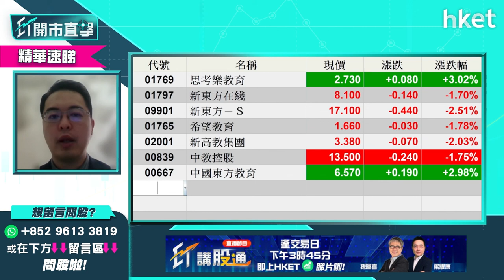【ET開市直擊】（精華）教育股板塊分析 在綫教育比傳統教學更值搏？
內媒指在綫教育學科類牌照即將下發，教育股昨日受惠飆升，思考樂(01769)股價昨日曾急升三成、新東方在綫（01797）急漲一成四，今日回吐逾7%，在綫教育股、傳統教育股哪樣較值搏？教育股前景如何？泰豐東方管理基金經朱晉民（朱Sir）為你分析，立即點擊收看／收聽。

Time code
00:00 - 今日市場焦點速覽
01:46 - 美股外圍市況速覽+港股ADR表現
03:19 - 亞太股市早段市況速報
04:22 - 美國明春加息機會大嗎？應該點揀股？
07:06 - 板塊分析：電動車股前景分析－談Tesla（TSLA）
09:43 - 個股分析：蘋果（AAPL.US）再上升機會大嗎？現價可買入？
14:01 - 美股納指跌得急　是否出現超賣？留意今晚通脹數據
16:01 - 港股上日市況速覽＋北水盤路
17:00 - 人行上調外匯準備金率＋人民幣向下＋11月M2增速8.5% 較預期低
17:34 - 內地利淡消息影響港股？
19:03 - 人行上調外匯準備金率怎解讀？
20:53 - 11月M2增速8.5% 較預期低怎解讀？
21:40 - 港股走勢分析
22:54 - 港股市況速報
23:19 - 電力股強勢　原因是甚麼可以怎跟進？
26:51 - 蘋果概念港股值得跟進嗎？談高偉電子（01415）、瑞聲科技（02018）、舜宇光學（02382）
29:39 - 個股分析：高偉電子（01415）仍可追入？另談創維（00751）
31:26 - 教育股板塊分析　在綫教育類比傳統教學更較值搏
34:43 - 新股分析：商湯（00020）上市在即遭美國列入「黑名單」
37:51 - 港股早段市況速報
38:11 - ET個股推介：海爾智家（06690）
39:28 - 觀眾問股：濰柴動力（02338）vs工商銀行（01398）vs龍湖集團（00960）點揀？
44:53 - 觀眾問股：想跟進中集安瑞科（03899）未有貨現價水平買入點睇？
46:52 - 觀眾問股：新天綠色能源（00956）甚麼價位可以入？
48:26 - 觀眾問股：抽到一手今日上市凱萊英（06821）　應追、揸、沽？
52:47 - 觀眾問股：龍源電力（00916）現價可以買入嗎?
54:37 - 觀眾問股：哪一隻電力股是必定要持有？
56:12 - 觀眾問股：新東方在綫（01797）現價追可以嗎？
57:38 - 觀眾問股：微博（09898）vs雲音樂（09899）二選一怎揀？
59:49 - 觀眾問股：請問力世紀（00860）前景如何？
1:01:35 - 觀眾問股：車股點睇？Tesla（TSLA）回到$1000邊，可吸納？
1:03:19 - 觀眾問股：霧芯科技（RLX.US）哪個價位買入，手上無貨
1:06:47 - 觀眾問股：Intel（INTC.US）咩事急回？見 Intel 12 代 CPU 銷售量 OK
1:09:06 - 觀眾問股：拼多多（ PDD.US）前景點，想放長線，可以溝貨嗎？
1:11:52 - 觀眾問股：內地壓低人民幣利好哪些股份？
1:13:50 - 港股早段市況跟進
1:14:16 - 財經日誌提提你